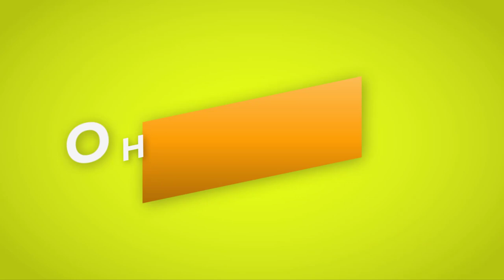On uczy programy uczyć się - Hour of Code z Amazon Development Center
Znamy się. Dobrze wiecie, że tam gdzie się da, mówię, że kreatywność jest jedną z najcenniejszych umiejętności człowieka. Jest to też umiejętność, na którą warto postawić szukając motywacji do nauki i rozwoju.
A czy wiesz, że na przykład programowanie może być sposobem na wzrost Twojej kreatywności?
Tak się składa, że jedną z akcji, która Ci w tym pomoże, jest Hour of Code (godzina kodowania), o której więcej możesz poczytać tutaj
Informatyka, programowanie, inżynieria, fizyka – te wszystkie dziedziny można połączyć tworząc nowe technologie. Jednym z liderów w tej dziedzinie jest firma Amazon, która jest partnerem dzisiejszej rozmowy z Bartłomiejem Ignasiakiem.
Zatrzymaj się na chwilę i obejrzyj lub posłuchaj tego filmu i poznaj historię człowieka , który odważnie podąża przez życie w towarzystwie pasji, jaką jest programowanie. Dzięki temu, dziś pracuje w Amazon Development Center.
Na czym polega jego praca?
Czym jest machine learning?
Czy praca programisty pozwala zwiedzać świat?
Tego i jeszcze wiele więcej dowiesz się oglądając ten materiał.
A co potem? Potem zobacz kolejną rozmowę z serii „Hour Of Code z Amazon Development Center”. Odkryj w sobie pasję programisty – naukowca XXI wieku i w przyszłości aplikuj o pracę w Amazon tutaj

Trzymam za Ciebie kciuki!